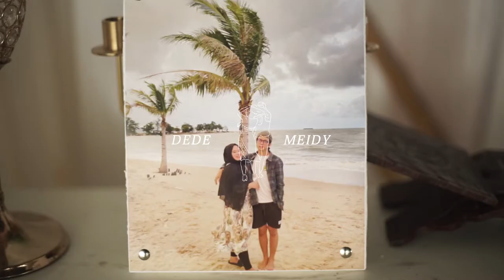Wedding Documentary Dede & Meidy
a little bit, but full of impression, and more than just a pictures, but able to tell story
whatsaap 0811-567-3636